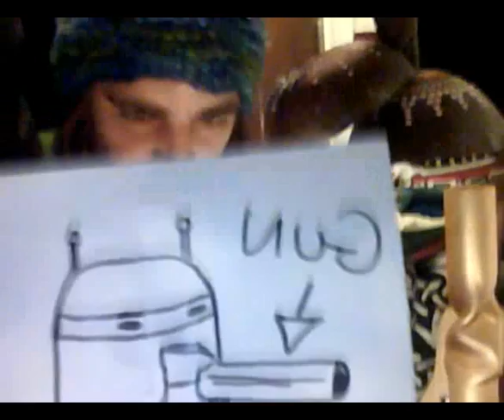the whippet beans - the cyborg i met with the mental modification to his metal front head bit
so i was wanderin near the sea this one dark night and a metal dude came down from a saucer shaped flying saucer (it was saucerishly sauceresque), he claimed to be friendly but his single barrel hooter gave him away. I ran. and penned this witness account.